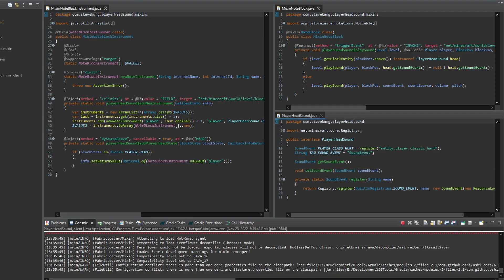เล่นเสียงอะไรก็ได้จากหัวผู้เล่น! พร้อมวันปล่อย 1.19.3! - Minecraft Update 1.20 [1.19.3 Pre-1]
เล่นเสียงอะไรก็ได้ก็หวานสิครับแหม่

สวัสดีครับผม ยินดีต้อนรับเข้าสู่ช่อง SteveKunG
ชื่อเล่นผมเบสท์ หรือ ที่เรียก ๆ กันลุงเบสนะครับ
ขอให้สนุกกับการรับชมนะคร๊าบบ xD

ที่สำคัญคอมเมนต์แล้วอย่าลืมให้เกียรติกับผู้อ่านด้วยนะครับ

0:00 Intro
0:24 ปรับเสียงหัวของ Piglin
0:30 เล่นเสียงจากหัวของ Player
1:18 คำสั่ง /fillbiome replace
1:38 อัปเดตเล็ก ๆ น้อย ๆ
1:56 Outro

► Computer Spec and Gaming Gear :
CPU : AMD Ryzen 5 2600 Six-Core 3.40 GHz
RAM : 32 GB
GPU : Palit GTX 1050Ti
OS : Windows 10
Mouse : Razer Deathadder Elite
Keyboard : Razer BlackWidow Chroma V2
Headset : Razer Hammerhead Pro V2
Microphone : Blue Yeti Nano
Webcam : Logitech C922 Pro HD